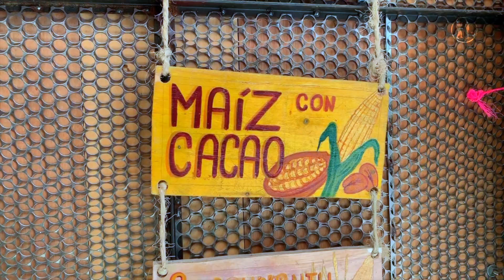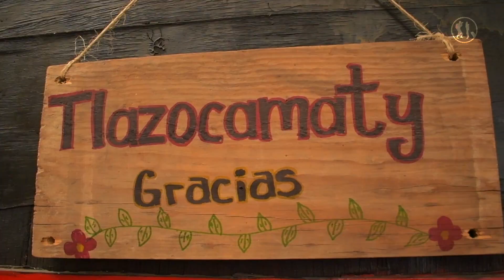ALIMENTOS HECHOS CON MAÍZ 🌽 - GASTRONOMÍA CHOLULA PUEBLA - Travelers México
Paseando por San Pedro Cholula, descubrimos un maravilloso restaurante: Mili, que ofrece platillos increíbles elaborados a base de maíz. ¿Qué esperan para acompañarnos en una aventura más de Chantal y Luis? Esta vez, aprendimos a hacer tortillas y probamos unas deliciosas picaditas poblanas de maíz azul y rojo, además de un delicioso helado de maíz con cacao.

Queridos viajeros los esperamos la próxima semana para seguir descubriendo México.

Si quieres conocer mas sobre el maíz mexicano, checa nuestro artículo